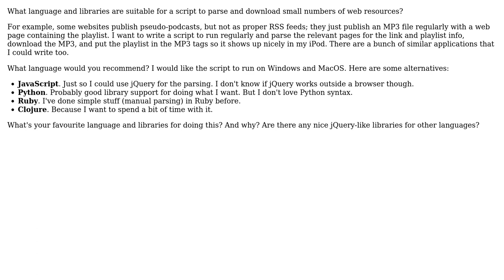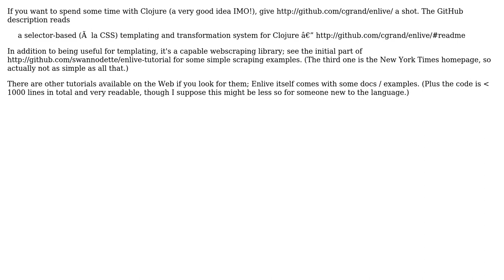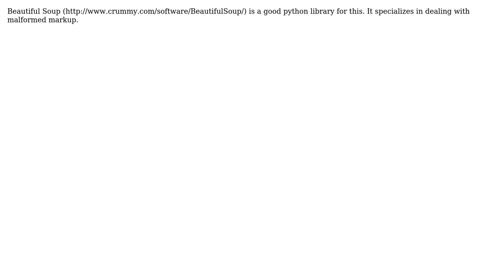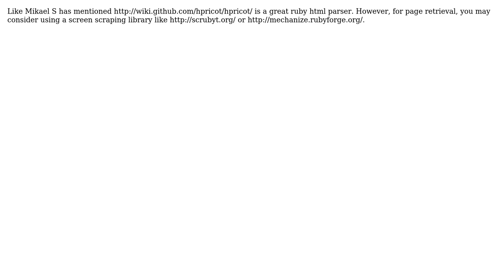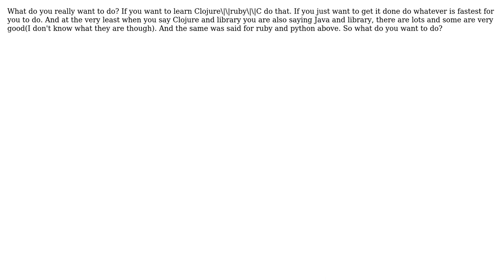Language/libraries for downloading & parsing web pages? (10 Solutions!!)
Language/libraries for downloading & parsing web pages?

With thanks & praise to God, and with thanks to the many people who have made this project possible! | Content (except music & images) licensed under CC BY-SA | Music | Images & others | With thanks to user Scott Evernden user piroux user Pedro user nan user ms4720 user Mikael S user Michal Marczyk user ishanrc user Gene T user draegtun user Bennett McElwee and the Stack Exchange Network Trademarks are property of their respective owners. You are responsible for your own actions.